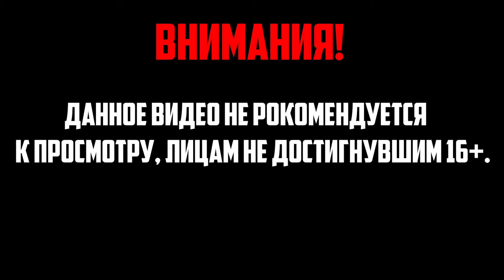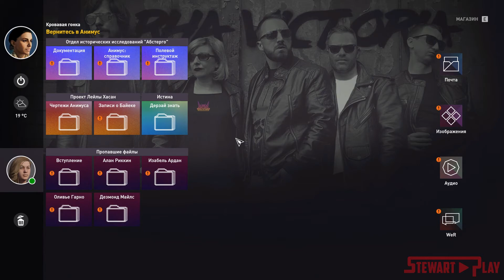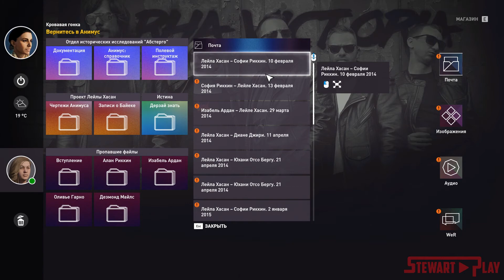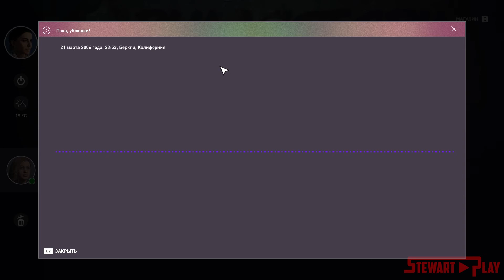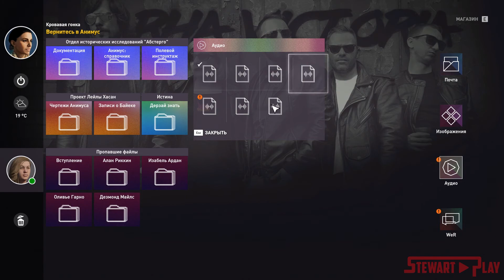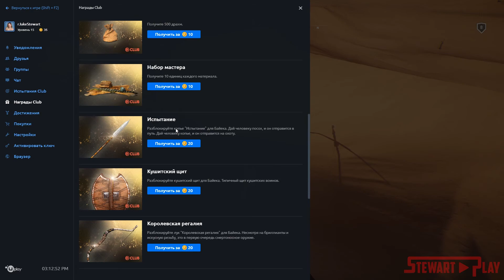Анонимус ► Assassin's Creed Origins ► #5